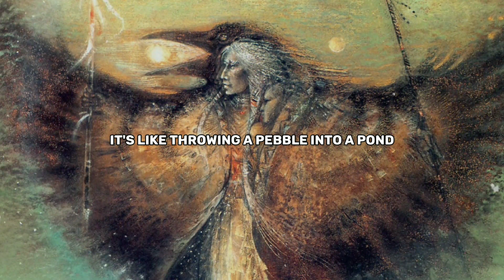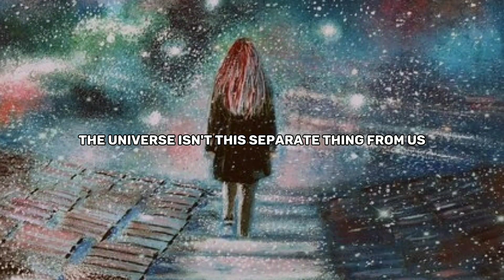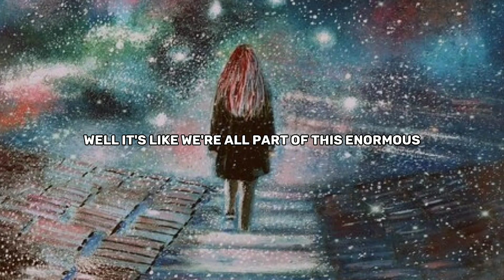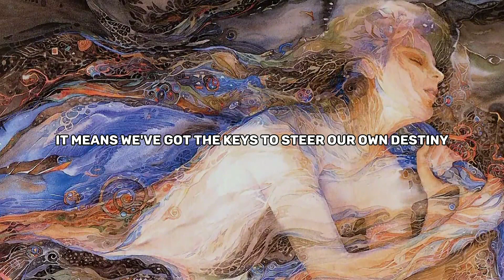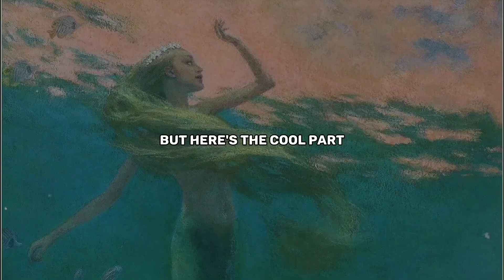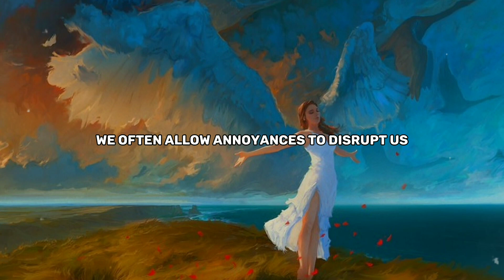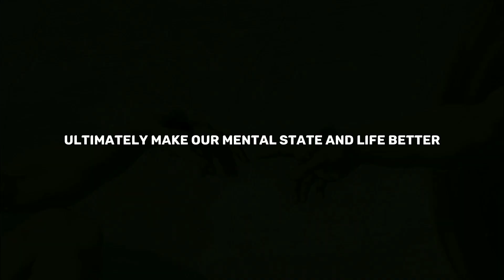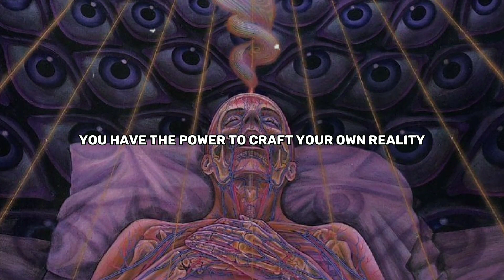These Ancient Secrets Reveal How To Harness the Mind's Power Over Matter | Mental Transmutation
Unlock the secrets of the universe's interconnectedness in this mind-expanding video. Imagine your thoughts and emotions as the very essence shaping our shared reality. Dive deep into the concept that the universe is not just matter and energy but a living, breathing entity intertwined with our minds.

Explore ancient philosophies and spiritual traditions that emphasize the interconnectedness of all aspects of existence. Learn how our collective consciousness molds the world we perceive, making the universe a reflection of our thoughts and feelings.

Discover the power of mental transmutation, a tool for turning negativity into positivity and shaping a better life. This concept, rooted in Hermetic philosophy, allows you to tap into the potential of your thoughts and emotions to rewrite your story in the grand cosmic tale we're all part of.

Join us on this journey of self-discovery and transformation as we explore the profound impact of our thoughts and emotions on the universe itself. It's time to embrace your creative power and craft your own reality in this interconnected web of existence.

Energy Manipulation, Reality Bending, 33rd Degree Knowledge, Spiritual Wisdom, Law of Attraction, Consciousness Expansion, Metaphysical Knowledge, Quantum Physics, Mystical Insights, Mind Power, Universal Energy, Spiritual Enlightenment, Higher Self, Occult Wisdom, Manifestation Techniques, Subconscious Mind, Esoteric Teachings, Secret
Knowledge, Vibrational Frequency, Spiritual Awakening, Psychic Abilities, Inner Power, Alternative Reality, Self-Mastery, Ancient Wisdom, Mysticism, Reality Shift, Mind Over Matter, Cosmic Consciousness, Transcendent
Knowledge

Music Credit 🎶
Whitesand - Eternity (Epic Beautiful Dramatic Emotional Instrumental)